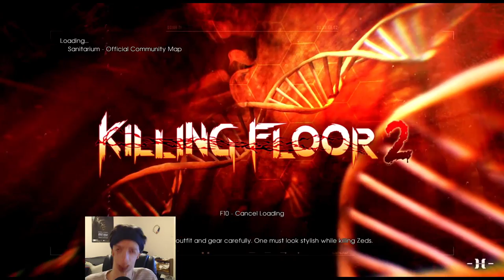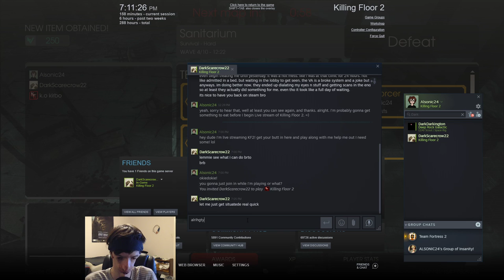Yuletide Horror, Christmas Holiday Seasonal Event! | Killing Floor 2 Live Stream Pt. 2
This is the 2nd Live Stream of Killing Floor 2's Yuletide Horror, Holiday Seasonal Event! Where I try to cover everything I went over in the overview for this Seasonal Event! I checked out the new map Sanitarium, while I try to once again achieve the Seasonal Achievement, Black Seas of Infinity, Defeat any Boss on Survival Hard or Higher difficulty on Sanitarium. Checked out the new Objective mode for Biotics Lab as I try to achieve the Seasonal Achievement for it, Settling a Family Affair, Complete Biotics Lab on Objective Hard or higher difficulty. The first half of the Stream was me trying to beat the first Seasonal Achievement all by myself, the second half of this Stream, Has DarkScarecrow22 finally joining in with me!

Intro, talked about everything I was going to be doing for the whole Stream for this game: 0:00
Soloing Sanitarium map for Seasonal Achievements (until some other people join this Created Match I made): 11:54
DarkScarecrow is finally online! (he joins in with me on Sanitarium): 2:34:45
Moving onto Biotics Lab Objective Mode: 3:17:17
Outro: 4:42:30